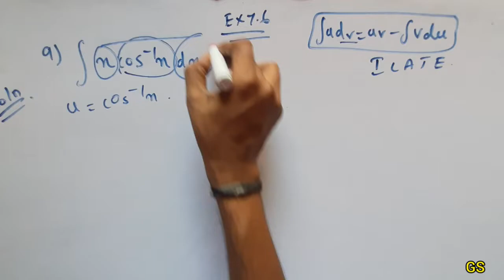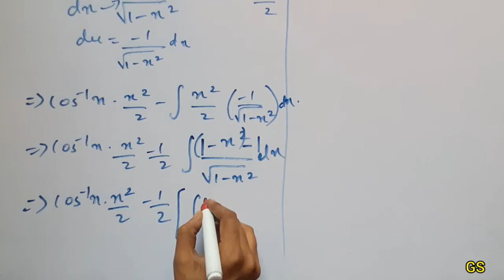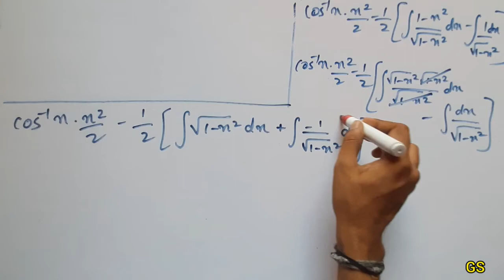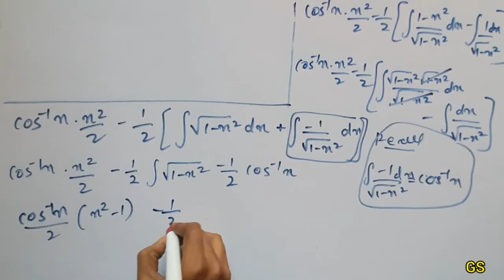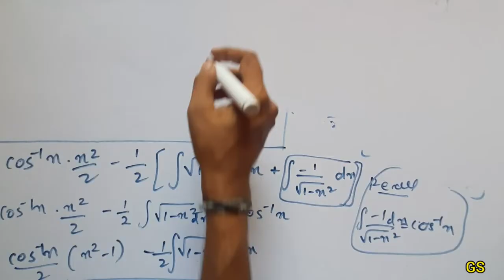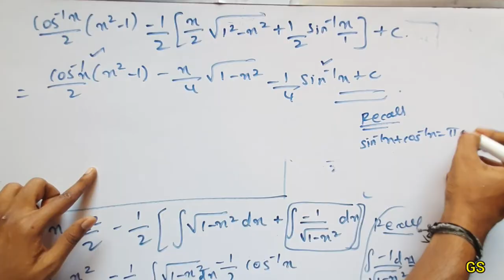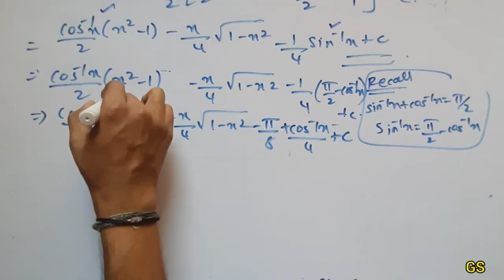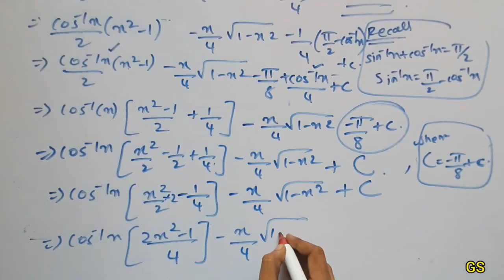Chapter 7 - Exercise 7.6 (Q.No 9) Integrals | CBSE Class 12th Maths in Tamil - NCERT - GS